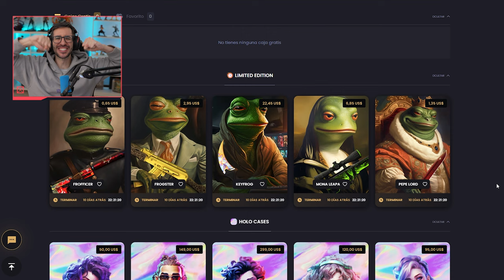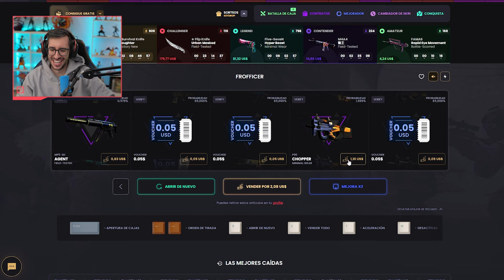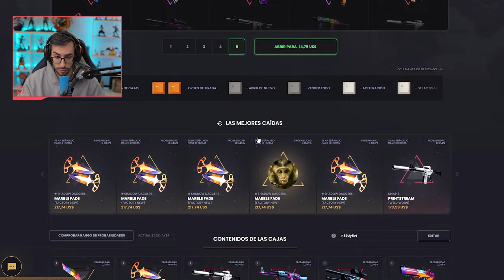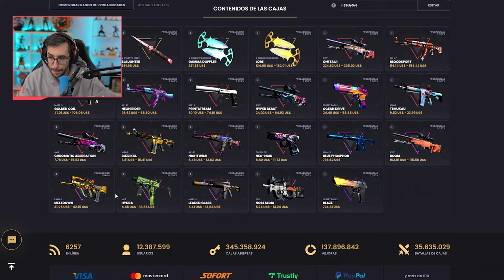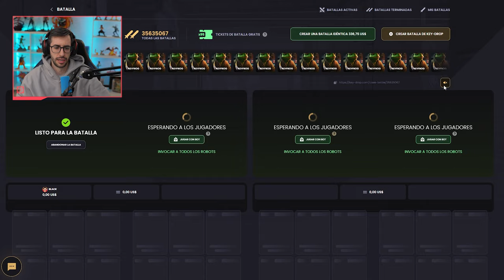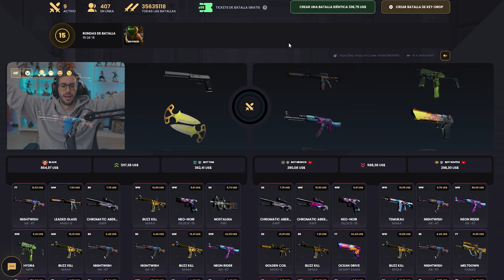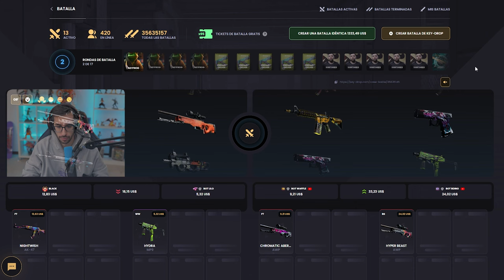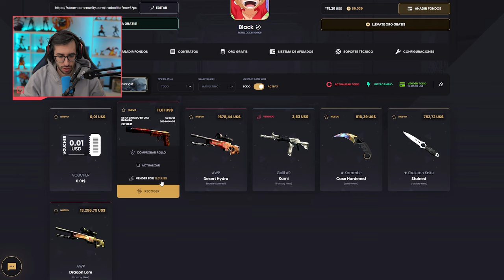¡GANO +$4500 CON LAS NUEVAS CAJAS DE EDICION LIMITADA!